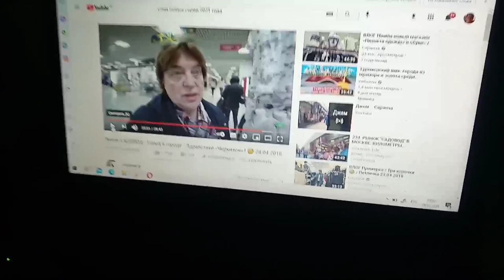Украшение,шью коврик,декор коробочки.